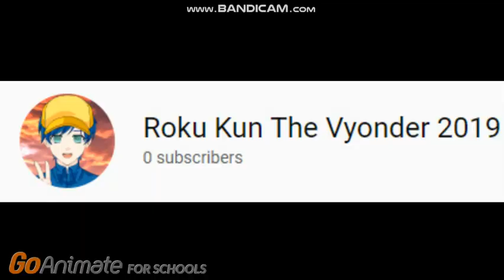My Evil Clone hacks Roku Kun The Vyonder 2019's YT channel/Grounded (Request 1st Episode)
Requested by Roku Kun The Vyonder 2019